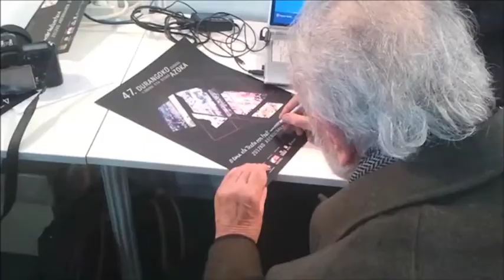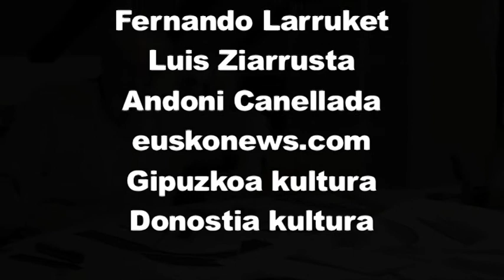BERRIA. Nestor Basterretxea artistaren ibilbidea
90 urterekin hil da Nestor Basterretxea. Bideo honetan, bere ibilbidea laburbiltzen da.

Argazkiak: Andoni Canellada, Luis Ziarrusta, Fernando Larruket, Gipuzkoa Kultura, Donostia Kultura, euskonews.com

Musika: Ez dok hamairu / Korrika 13 (Ruper Ordorika eta Mikel Laboa)